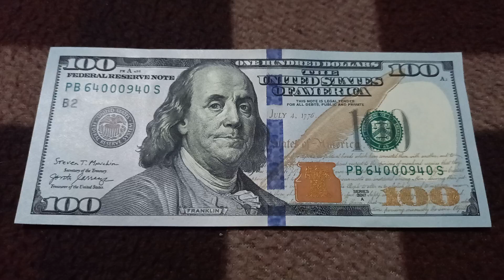Четверное Начало И Двойная Власть - шифр БАНКНОТЫ 100 ДОЛЛАРОВ № PB64000940S на байк поверх 8 Марта